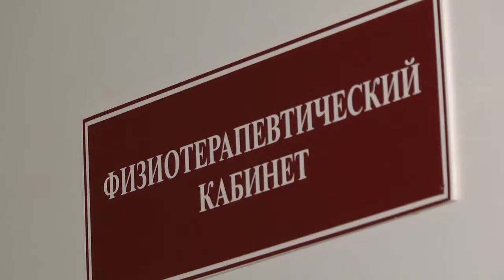2020-11-17 г. Брест. Осеннее обострение или как избежать депрессии. Новости на Буг-ТВ.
Ноябрь многие из нас воспринимают как один из тех месяцев, когда осень проявляет свою истинную сущность: на улице то легкий мороз, то промозглый ветер, то дождь. Серость и уныние от непродолжительного светового дня может навевать меланхоличное настроение. А некоторых людей даже вводить в депрессию. И на это есть несколько причин. Конечно, нельзя исключать наследственную предрасположенность, однако нередко плохое самочувствие, апатия, раздражительность – следствие осеннего авитаминоза. Как противостоять недугу и встретить зиму в бодром духе и отличном настроении – разбиралась наш корреспондент